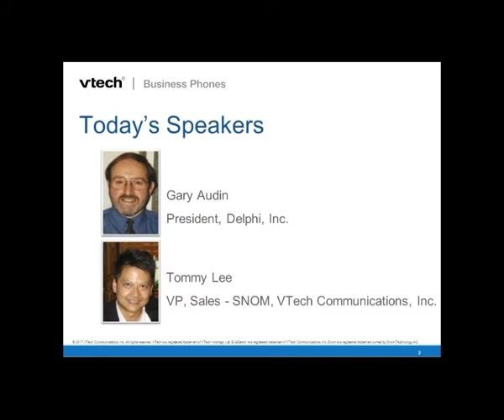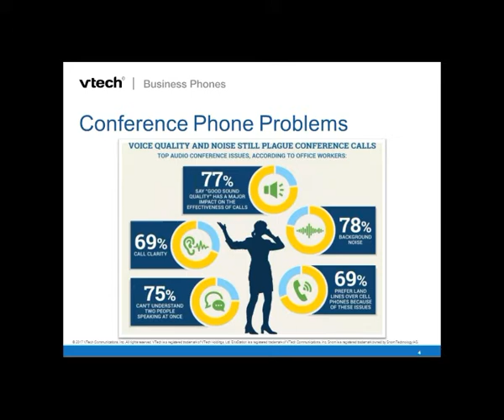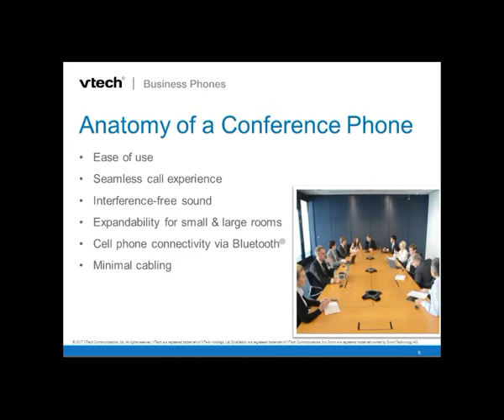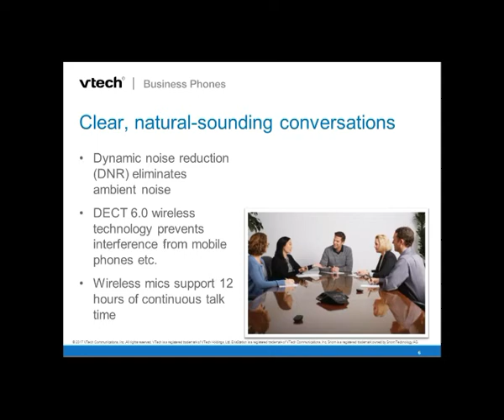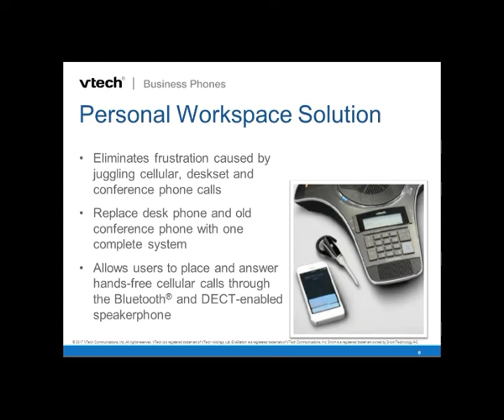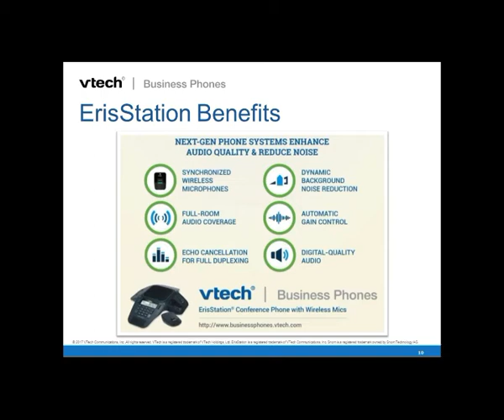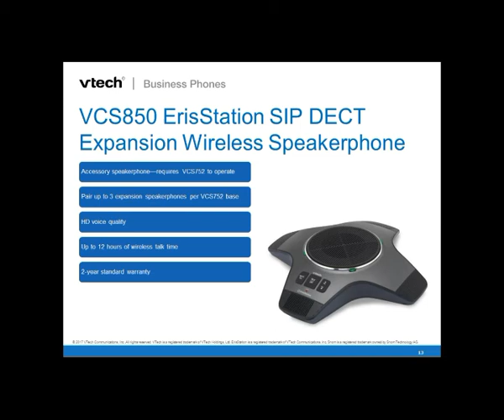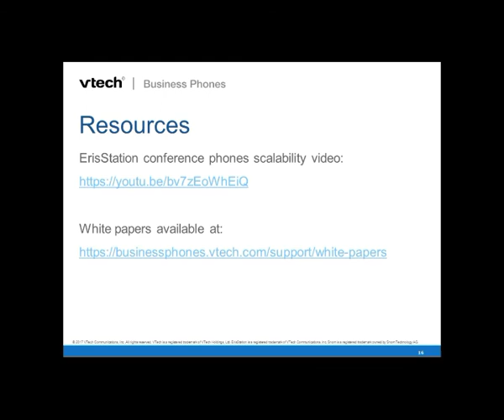The New Conference Phone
Collaboration and communications locally and remotely are important for the success of any organization. We are not all in the same place at the same time. Conferencing technologies keep evolving and improving. The problems to overcome that produce useful conferencing remain the same; voice quality, ease of use, reliability.

Tommy Lee, VP Sales at VTech/Snom and Gary Audin discuss the use, deployment, and design considerations for the latest conferencing technologies in this EDUcast. Tommy presents the design challenges and solutions for conferencing and collaboration systems. He covers the continuous problems (clarity and noise) and how to solve them. He contrasts wired vs. wireless solutions. He points out that any solution must be scalable from a personal workspace to a large meeting room.

What you will learn in this EDUcast:
• Common conference phone problems
• Anatomy of a good conference phone
• How to experience clear, natural-sounding conversations
• Benefits of a scalable conference phone
• Benefits of a personal workspace solution
• How next-generation technology can improve meetings

VTech’s conference telephone provides a reliable solution that demonstrates 15 years of investment in telephone engineering. This phone is a powerful business tool that enhances collaboration and teamwork by enabling multiple callers to listen and/or talk on the same call. VTech’s proven voice quality and powerful software enable high audio quality in a hands free situation. Extension microphones give potential to further extend call coverage in the room. In today’s business environment, it is important for users to collaborate. Snom’s audio conferencing is an easy-to-implement solution that saves time and boosts productivity.